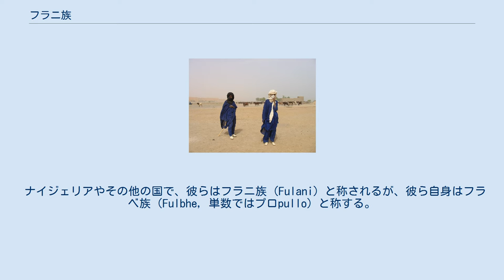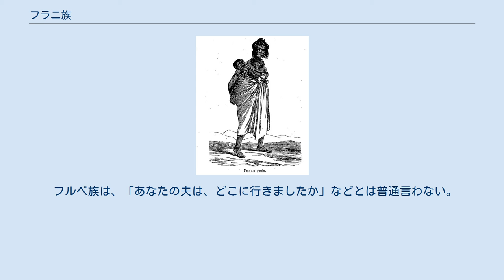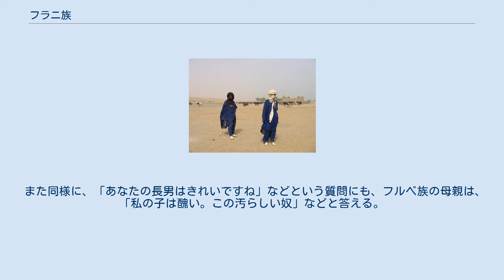フラニ族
フラニ族（フラニぞく）は、北西はモーリタニアから東は中央アフリカまで西アフリカの多くの国に分布する民族。
居住地域は主にサヘル地帯に広がっている。
 ナイジェリアやその他の国で、彼らはフラニ族 (Fulani) と称されるが、彼ら自身はフラベ族（Fulbhe, 単数ではプロpullo）と称する。
また、その他にもフラ族 (Foulah)、フルフベ族 (Fulfulde)、プール族 (Peulh)、プル族 (Peul) 、フルベ族 (Fulbe) など様々な呼称がある。
遊牧民を起源とし、現在でも牧畜を営む人が多い。
バントゥーともベルベル人やアラブ人とも異なる。
独特の言語体系を有し、豊富な民話を継承している。
また、セネガル川中流域には、彼らと近い民族であるトゥクロール族がいる。
 2000年代に入るとナイジェリアのカドゥナ州において、農耕民のキリスト教徒との間で土地利用をめぐる衝突が発生する。
しばしば暴力事件に発展し、双方に多数の死者が発生するようになった。
また、2015年頃からは、ブルキナファソのフラニ族の居住地域にイスラム系武装組織が進出し、組織への勧誘が行われている。
 2018年1月1日、ベヌエ州にて遊牧民らが農家を襲撃する事件が発生し72人が死亡。
ベヌエ州知事は、襲撃者をフラニ族と目している。
 2019年3月23日、ブルキナファソ国境付近のバンカス圏オゴサグ村にドゴン族が襲撃を掛け、フラニ族の子どもや女性を含む134人以上が殺害された。
両者の間では、土地や水の配分を巡り衝突が起きていた。
 フルベ族は、「あなたの夫は、どこに行きましたか」などとは普通言わない。
「夫」の代わりに「家の主」とか、「～のお父さん」と言う。
そう問えば、妻である女性は、「ある人は、～へ行きました」と答える。
ここでは、相手に自分の夫のことを語るのは恥だと考えられているためである。
 また同様に、「あなたの長男はきれいですね」などという質問にも、フルベ族の母親は、「私の子は醜い。この汚らしい奴」などと答える。
これは、長男のことを語るのは恥であることと、長男の美しさを妬む悪い精霊などが長男にとりつかないようにするためである。